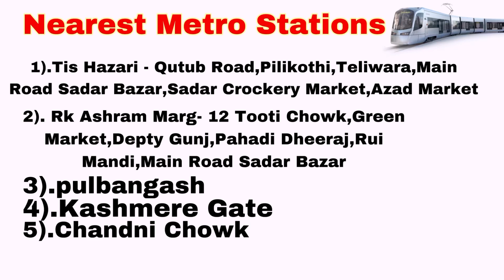आज देखो लॉट से भी सस्ता सामान😍|Sunday Sadar Patri Market|Sadar Bazar Delhi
1).Tis Hazari
2). Kashmere gate
3).R.k.Aashram
4). Pahar Ganj Metro
5). Chandni chowk metro
6).Pulbangash

*सदर बाजार सबसे सस्ते दामों में सामान देने वाला एक बाजार है यह बाजार काफी समय से दिल्ली में लगता आ रहा है यह होलसेल के लिए सबसे ज्यादा प्रसिद्ध है लेकिन संडे(रविवार को) यहां रिटेल में बिक्री की जाती है यदि आप को मौका मिले तो इस बाजार में जरुर जाना।

उम्मीद है कि यह वीडियो आपको पसंद आई होगी और दी गई जानकारी आपके लिए कारागार होगी

sadar delhi
sadar delhi news
sadar bazar road
sadar bazar makeup